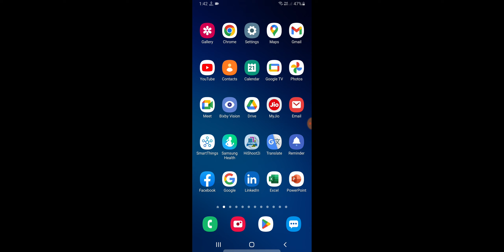Samsung Sim Card Storage is Full Problem Solve